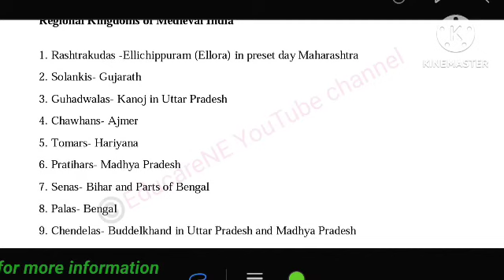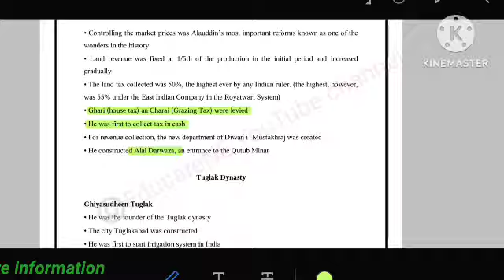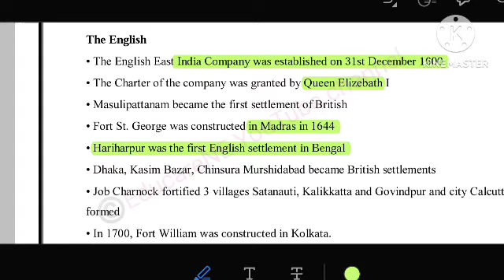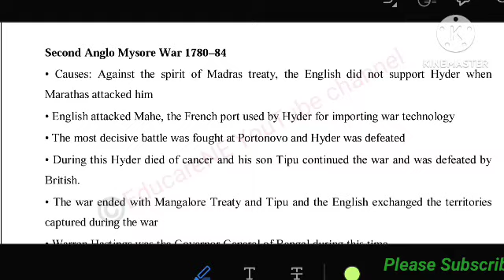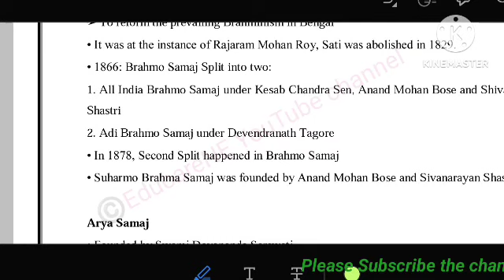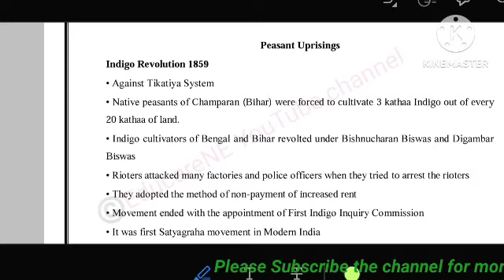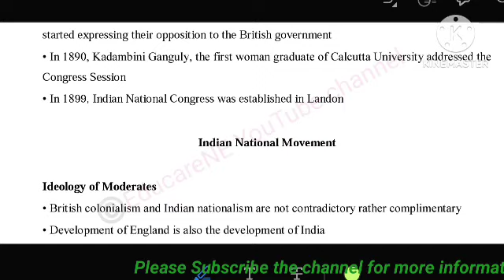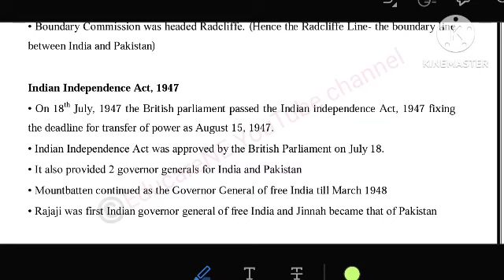Complete Indian History / সম্পূৰ্ণ ভাৰত বুৰঞ্জী / History MCQ for Competitive Exam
StudyIQ viewer also whatches this video, Important History questions for ADRE,
Important questions for Assam Competitive Exam, Mediaeval History.

EducareNE (Educare North East) is a high quality youtube channel that provide you quality content of different exams like Assam Direct Recruitment Exam,Assam TET, CTET, APSC, ADRE, SSC, ASSAM POLICE, RRBs, BANKS, GD, CURRENT AFFAIRS AND MANY MORE. Moreover you can find classwise subject from class I - XII. EducareNE @EducareNE